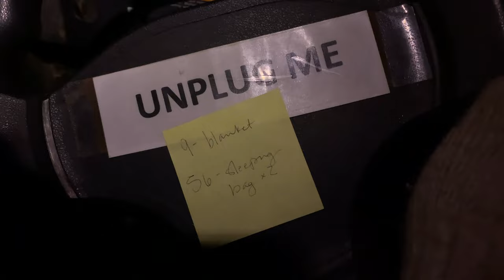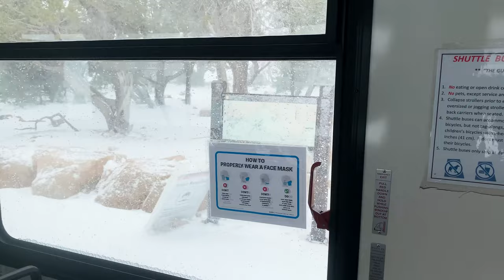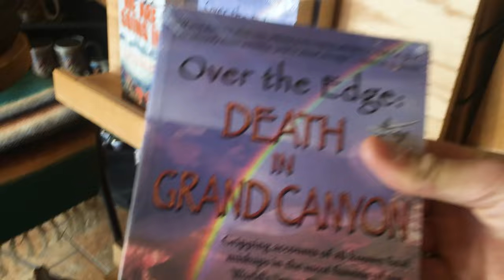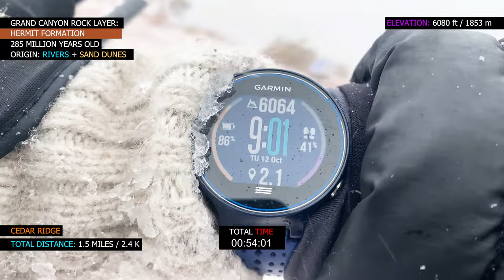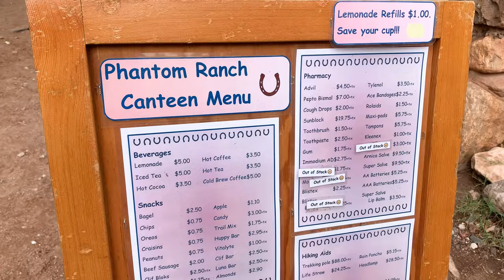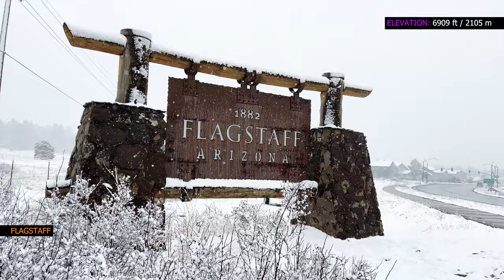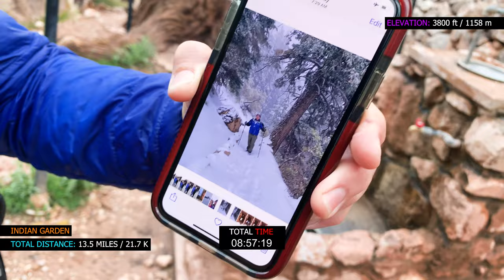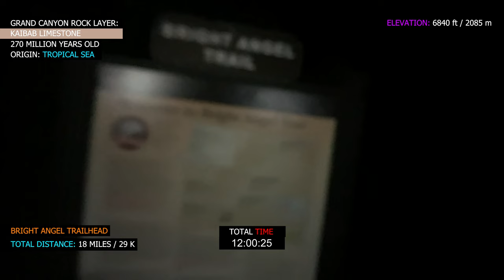Grand Canyon Snowstorm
Join Jonah and I as we hike down South Kaibab, up Bright Angel during a snowstorm in the Grand Canyon. Geological references are from the most up to date works of Dr. Karl Karlstrom, Dr. Laura Crossey, Ron Blakey, and Wayne Ranney.

Hiking poles
Micro Spikes (snow traction)

Grand Canyon TV Podcast
and Soundtrack can be found on your favorite streaming services: